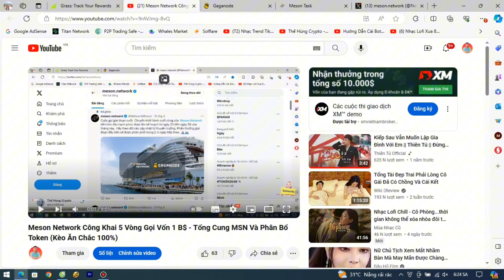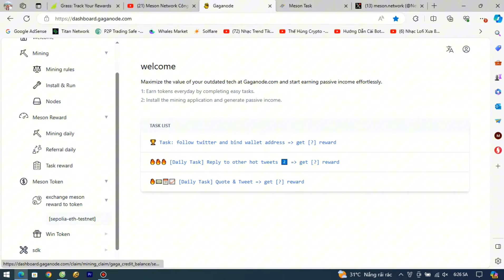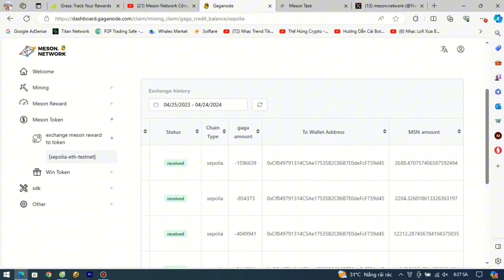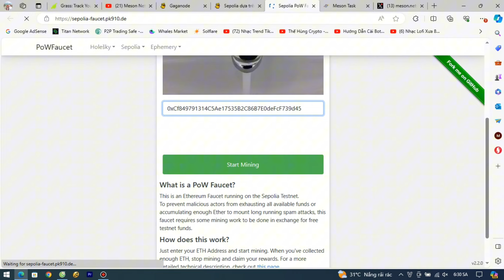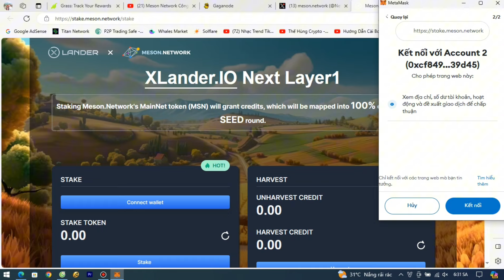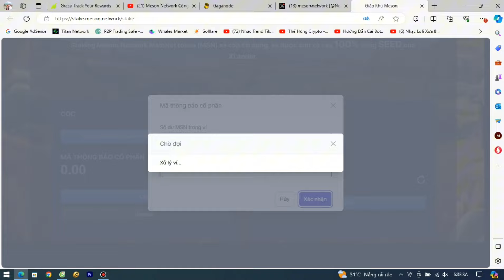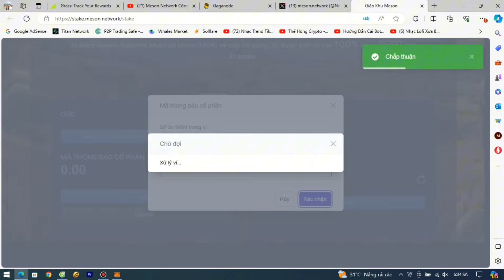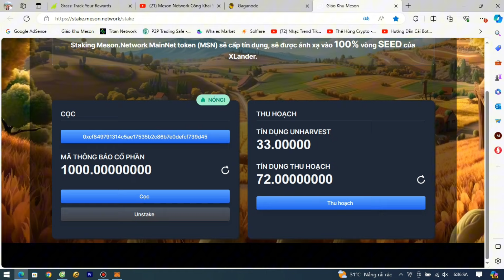Meson Network Mainnet - Hướng Dẫn Nhận Free ETH Sepolia - Chuyển Gaga Sang MSN - Gửi Staking MSN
🦊 Code Nếu Yêu Cầu: dbzqgxqyhceerse

👉 Video hướng dẫn claim ETH: